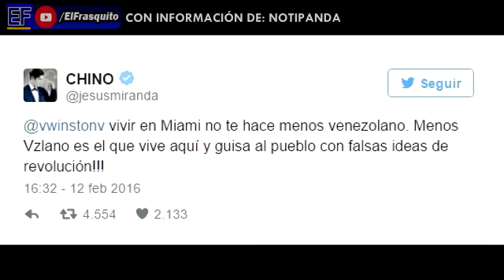¡MEGA-TUBAZO! Chino le responde a Winston sobre Nacho en la Asamblea Nacional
VÍA: NotiPanda